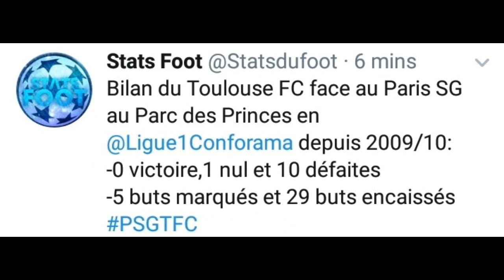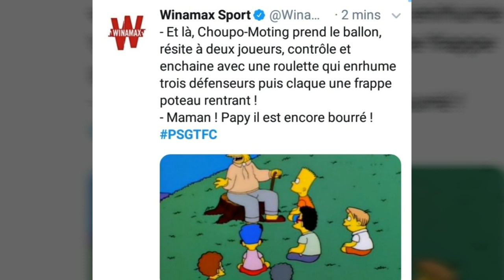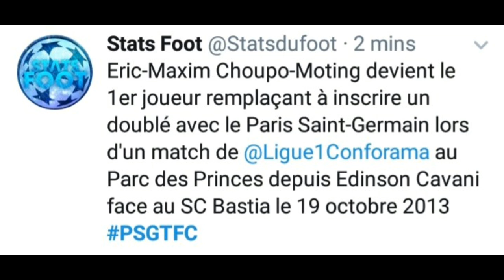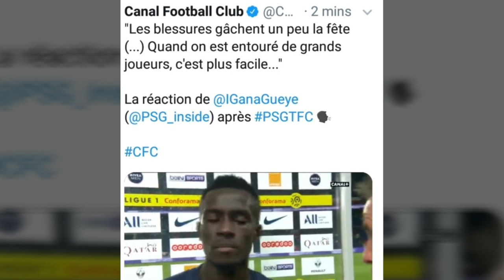PSG 4-0 TFC : 3 blessés a Paris ! Choupo moting doublé dont un superbe but, debuts gueye